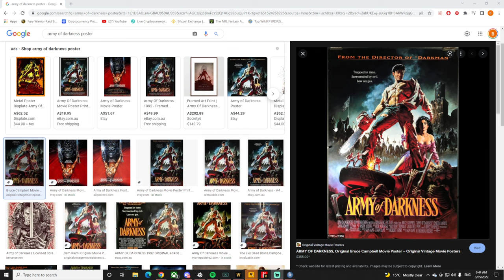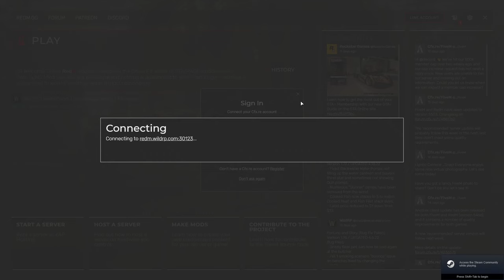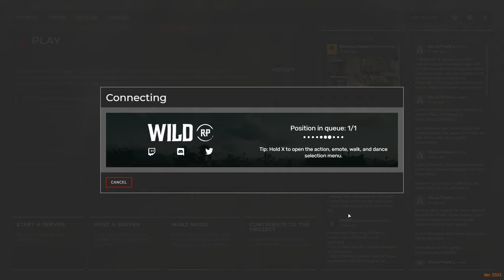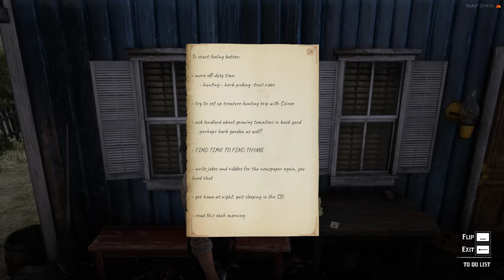The Story of Boyd Kerrigan | Episode 4